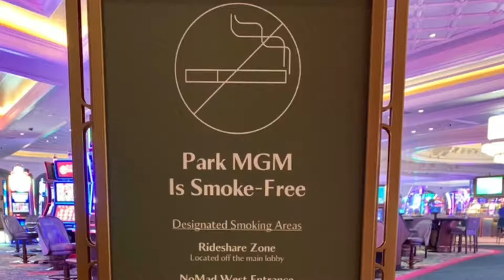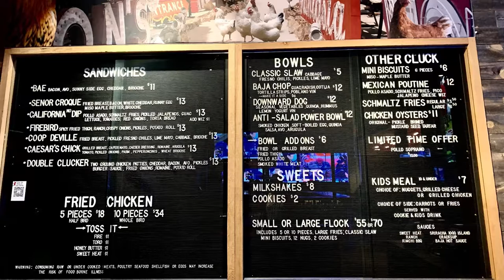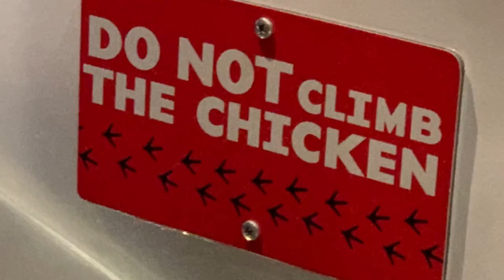THE CRACK SHACK PARK MGM | NOVEMBER 2020 LAS VEGAS | NINTH ISLAND CONNECTION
One the best reasons to come to the Ninth Island, Las Vegas is the FOOD. Vegas has so many restaurants to choose from, but we still wind up going to our favorites like The Crack Shack! Crack Shack Las Vegas is located right outside of Park MGM next to Eataly, but facing Las Vegas Blvd. The food is made to order so if its busy you may hav etc wait, but the food is well worth it!
You can find out more about The Crack Shack how it all began

We hope you enjoy this video and please like and Subscribe to our channel for more behind the scenes videos as we continue to travel to Vegas to shoot new episodes of Ninth Island Connection.

About Ninth Island Connection:
We are a lifestyle television show about Las Vegas, the Ninth Island, which airs throughout the state of Hawaii twice weekly. Yes, you read that correctly! Hawaii loves the Ninth Island so much, that 1 in 10 Hawaii Residents visit the Ninth Island annually!!! We also are on three times weekly on the Ninth Island!!! Ninth Island Connection explores the Ninth Island, including The Strip & Downtown Las Vegas, as well as off-Strip activities, restaurants, shopping and other businesses, keeping our viewers connected with everything that's happening in Las Vegas!!!

Tune in and watch us on television:
HAWAII: WED AT 7PM ON K5 & SUN AT 2PM ON KGMB (CBS)
VEGAS: SUN AT 7:30PM & SAT AT 1:30PM & 11PM ON COX CABLE CH 14